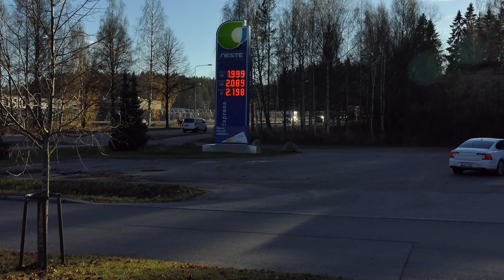NESTE fuel station, Finland - October 31, 2022 - FREE VIDEO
Neste kylmäasema, Mukkula Lahti, kuvattu 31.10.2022
Free Video / Ilmainen video
You can download and use this video for free. Edit it, take screenshots of it or whatever. But you cannot sell this video file. You can use it somehow, and then you can sell your own product. So, you have to have your own product if you start to use it commercially. You don't have to mention that you got the video from me. Of course, you can mention it.
Tämä on ilmainen ja tekijänoikeusvapaa video. Käytä videota vapaasti!